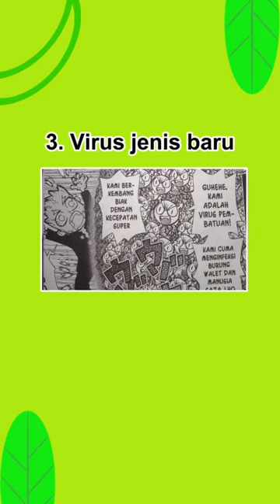Misteri manusia menjadi batu? | Dr. Stone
Sumber gambar
Burung walet : pixabay
Alien dan UFO : pixabay
Tesla dan ledakan : pixabay
Poster Dr. Stone dan Senku : dr-stone.jp

Backsound
Jailbreak - Hiroaki Tsutsumi

Mohon dikoreksi jika menemukan kesalahan dalam video ini.